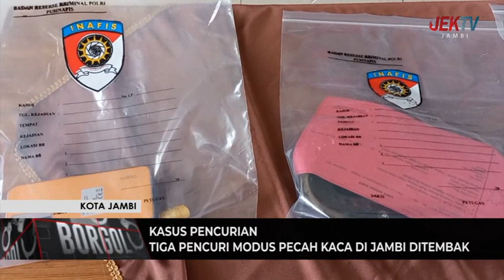TIGA PENCURI MODUS PECAH KACA DI JAMBI DITEMBAK